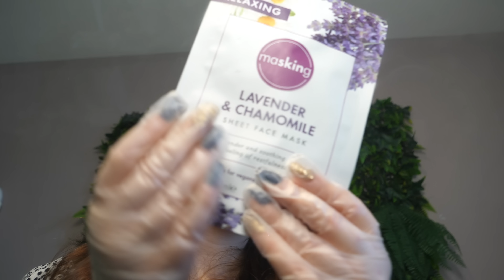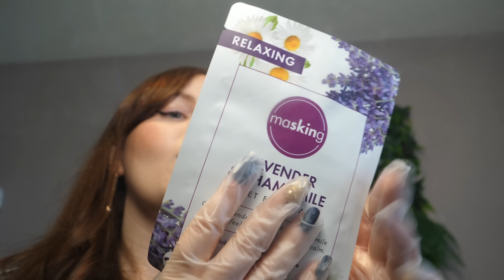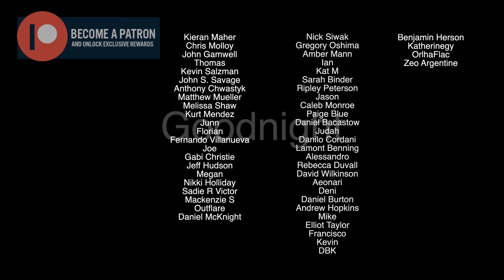ASMR First Person Spa Facial Treatment 💆🌿 (Personal Attention Roleplay) | 100% Guaranteed Sleep 🌙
00:00 - Introduction
00:44 - Putting on gloves
01:32 - Applying  & Removing Brushing Cleanser
09:18 - Applying & Removing Facial Scrub
15:33 - Detoxifying Charcoal Mask
23:07 - Pineapple Enzyme Mask
27:18 - Calming Lavender Sheet Mask
31:18 - Cooling Jade Rolling
34:05 - Final Moisturiser